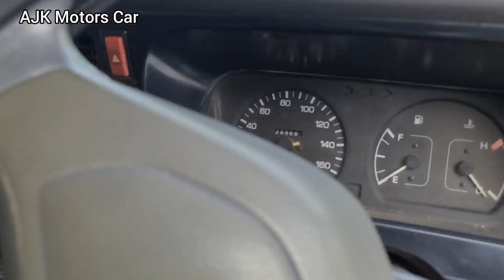Toyota Hiace For Sale | Hiace Price,Review & Drive | Toyota Hiace London | Dadyal Bazaar AzadKashmir